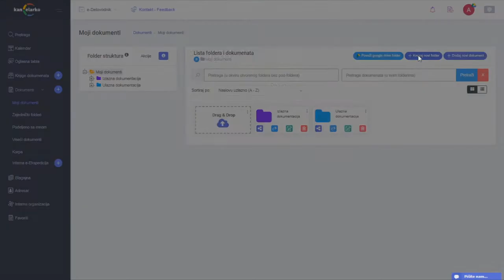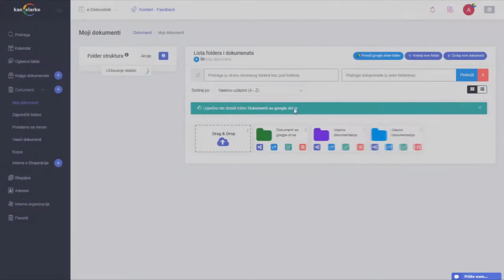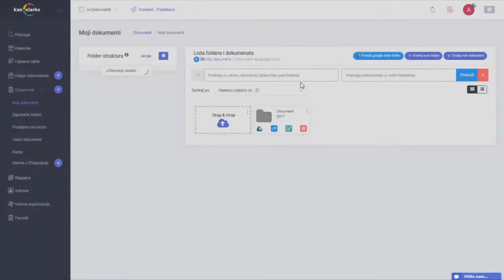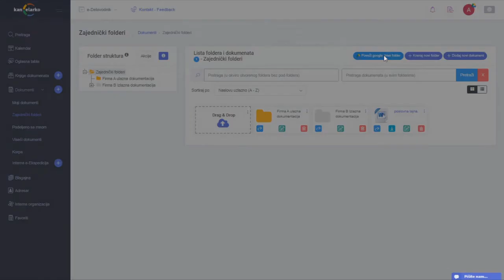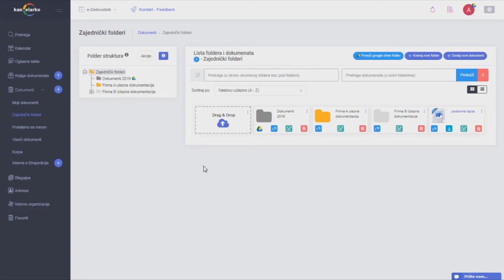Povezivanje korisničkog naloga sa Google Drive nalogom - modul e-Delovodnik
Pred vama je prikaz povezivanja korisničkog naloga u Kancelarku sa Google Drive nalogom. Takođe, videćete i način da folder stukturu Mojih dokumenata ili Zajedničkih foldera povežete sa određenim folderom sa Google Drive-a, i nakon toga taj folder i podelite sa ostalim korisnicima Kancelarka.